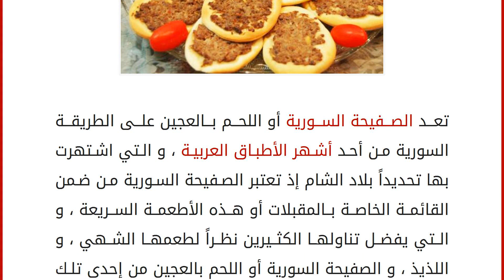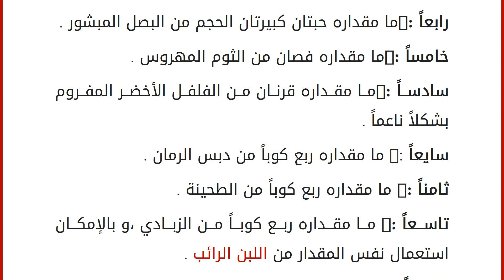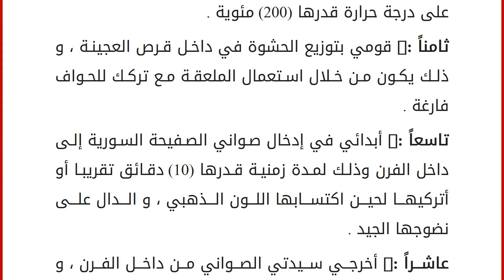كيفية عمل الصفيحة السورية بدبس الرمان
تعد الصفيحة السورية أو اللحم بالعجين على الطريقة السورية من أحد أشهر الأطباق العربية ، و التي اشتهرت بها تحديداً بلاد الشام إذ تعتبر الصفيحة السورية من ضمن القائمة الخاصة بالمقبلات أو هذه الأطعمة السريعة ، و التي يفضل تناولها الكثيرين نظراً لطعمها الشهي ، و اللذيذ ، و الصفيحة السورية أو اللحم بالعجين من إحدى تلك الأطباق التي تعتمد بشكل رئيسي في مكوناتها على الدقيق ، و اللحم المفروم مما جعلها من الأكلات التي تمنح الجسم العديد من هذه العناصر الغذائية الهامة له إذاً فما هي طريقة إعداد الصفيحة السورية بدبس الرمان .
المقادير الواجب توافرها لعمل العجينة الخاصة بالصفيحة السورية :- أولاً :- ما مقداره (3) أكواب من الدقيق المنخول . ثانياً :- ما مقداره (2) ملعقة كبيرة الحجم من الحليب البودرة ، و المجفف.
ثالثاً :- ما مقداره (1) ملعقة صغيرة الحجم من الملح .
رابعاً :- ما مقداره (1) ملعقة كبيرة الحجم من